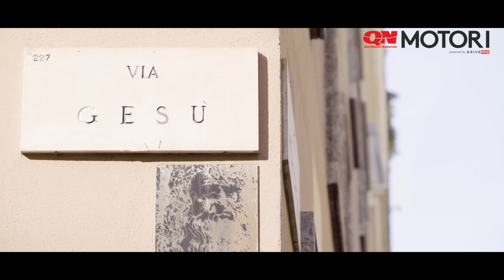Fiat 500 Collezione, stella d'autunno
500 Collezione è la seconda serie, dopo quella primaverile. Dedicata al tepore e la fascino, un po’ decadente, ma sempre di classe, dell’autunno. Questo con esclusivi abbinamenti di colori e materiali. Sia per la versione berlina, sia per la versione cabriolet.

Spiccano il Bicolore Brunello, gli interni in tessuto gessato, i cerchi con finitura “rame”. Ovviamente anche il logo cromato “Collezione” che campeggia sul portellone posteriore. Tra le altre tinte esterne disponibili, Bordeaux Opera, Grigio Carrara, Nero Vesuvio e l’inedito Grigio Cortina.